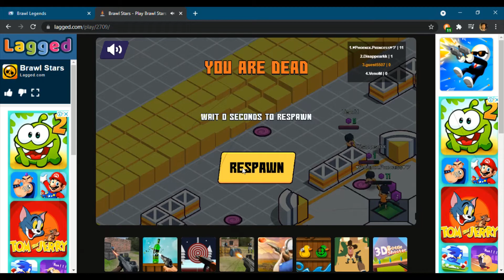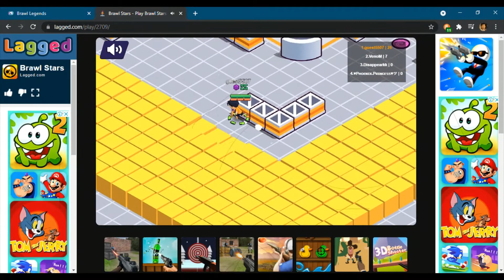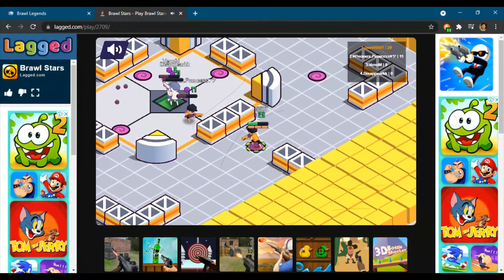Brawl Stars Gameplay on lagged.com! Amazing Gameplay on Online Brawl Stars!